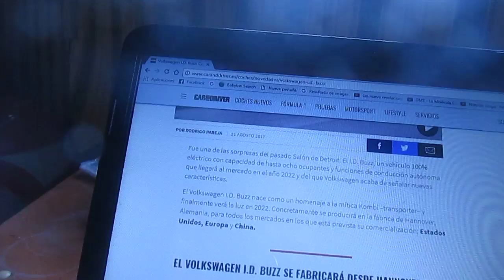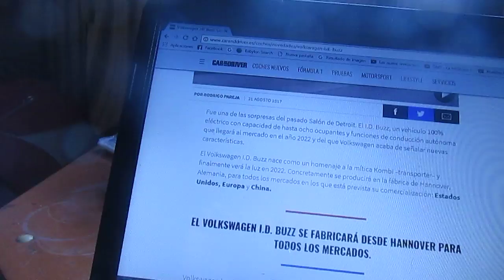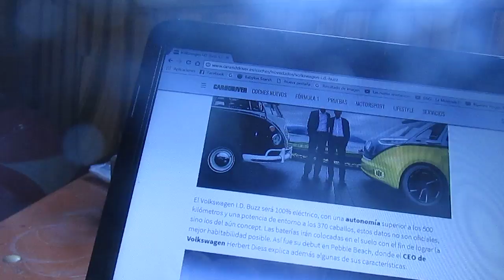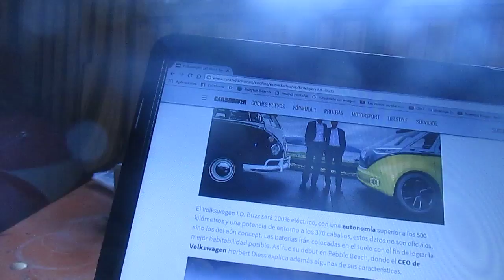Primeras imágenes del VolksWagen I.D Buzz+información adicional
En este vídeo les hablo del nuevo furgón Buzz I.D de la automotriz alemana VolksWagen que será un homenaje al legendario Kombi o Transporter y será 100% eléctrico y con función de conducción autónoma

Ademas fue presentado en el Pebble Beach 2017 y se lanzará al mercado en 2022